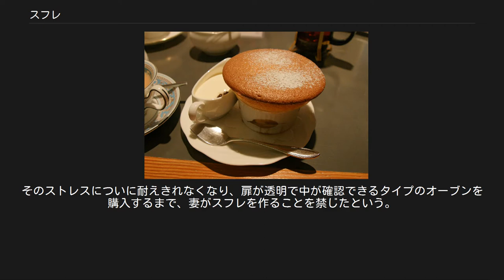スフレ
スフレ スフレ (仏: soufflé) は、メレンゲに様々な材料を混ぜオーブンで焼いて作る、軽くふわふわとした料理。
 主菜またはデザートとされる。
Soufflé はフランス語で「吹く」を意味する動詞 souffler の過去分詞形。
 17世紀のフランスで菓子職人が卵白と砂糖を混ぜて焼き、パンのように膨らませる技法を発見した。
やがてそれが卵黄と泡立てた卵白を混ぜて焼くオムレット・スフレに発展していった。
今日のスフレの最も古い記録は、18世紀半ばにヴァンサン・ラ・シャペルが残したレシピである。
 ベースにクリームソース、ベシャメルソース、モルネーソース、ピュレなどを使い、ここに卵黄とメレンゲを加えて焼きあげることでふわりとした食感をもたせる。
主菜にするときは肉・魚介類・野菜などを入れる。
デザートにするときはチーズ・チョコレート・レモンなどを入れて甘く味付けをする。
ベースはスフレの味を決めると同時に、気泡の膜に水分を与え粘りを強化する役目を果たす。
ベースの水分量はスフレの仕上がりに大きく影響し、多すぎると膨らみすぎて型からあふれ、少なすぎると卵白とよく混ざらなかったり膨らみが悪くなる。
また、ベースの成分も気泡膜の粘りに影響を与える。
ベースと泡立てた卵白を混ぜる時は、ゆっくりと段階的に切り混ぜ、気泡をなるべく潰さないようにする。
 オーブンから出したばかりのスフレは容器から高くはみ出すほど膨らんでいてふわふわと軽いが、その後20-30分でしぼんで小さくなってしまうため、焼きたてをすぐに食べる。
しぼんだスフレを再度加熱すると再びふくらむが、水分はその都度損なわれて固くなる。
食べる際には中央にスプーンなどで穴を開け、生地に合った酒類やチョコレートソースなどを注ぐことで風味が増す。
 スフレは様々な形や大きさの皿を使って作ることができるが、伝統的に紙を巻いたスフレカップまたはラメキンで作る。
スフレ・オムレツのように型を使わないスフレもある。
 アルフレッド・ヒッチコックはスフレが好物だったが、出来上がりを気にするあまり、焼いている間はずっとオーブンの前から離れられなかった。
だが確認しようと途中でオーブンを開ければ、熱が逃げてスフレがしぼんでしまう。
そのストレスについに耐えきれなくなり、扉が透明で中が確認できるタイプのオーブンを購入するまで、妻がスフレを作ることを禁じたという。